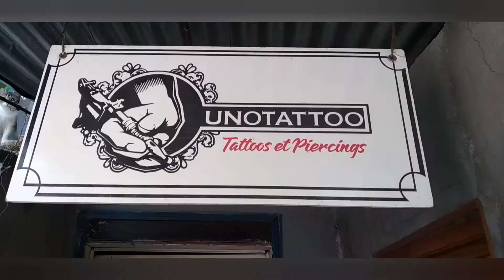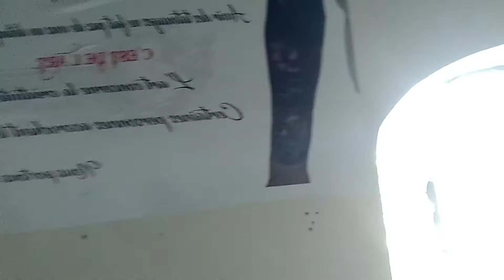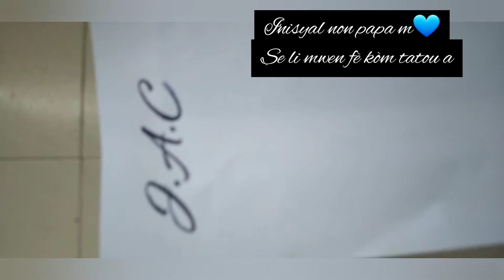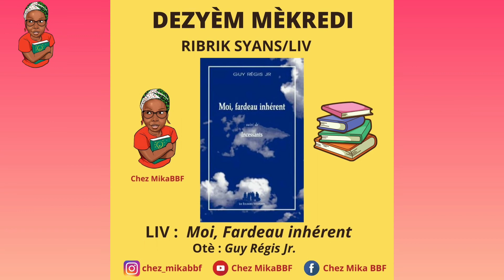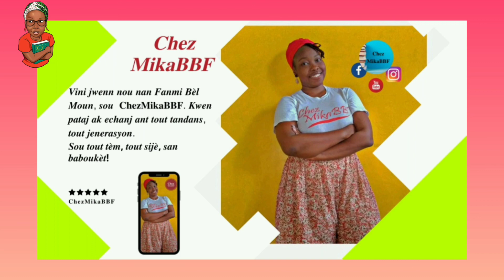Se premye fwa... gade yon "SCANDAL"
Byenvini nan nouvo videyo sa ki se yon vlog kote mwen pataje moman mwen ap fè premye tattoo mwen. Mwen vrèman di tout bagay sou esperyans lan...

Pa ezite
Kòmante
Pataje
ABONE

Ou ka pwopoze m yon sijè tou nan kòmantè a. Oswa w am jwenn mwen la👇